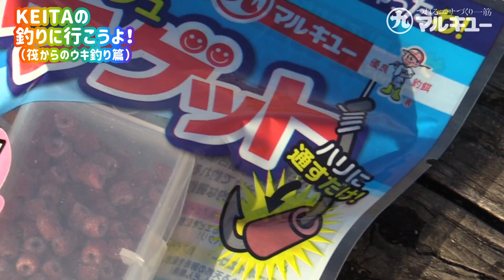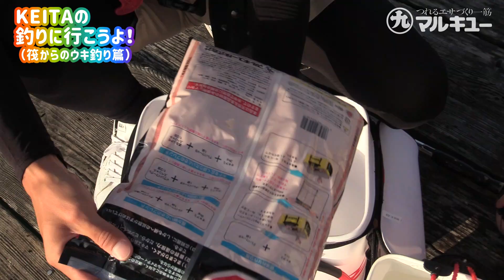KEITAの釣りに行こうよ!(筏からのウキ釣り篇)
釣り初心者必見?!マルキユーフィールドスタッフの小堀敬太が釣り"初めて"ガールのきりちゃんをエスコートして、筏からのウキ釣りで"初めて"の一尾GET!を目指します♪